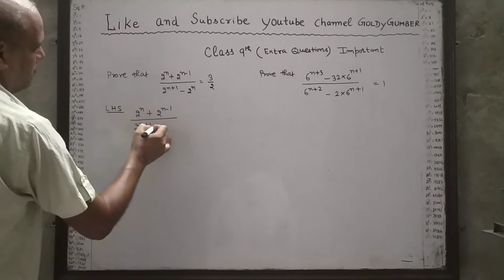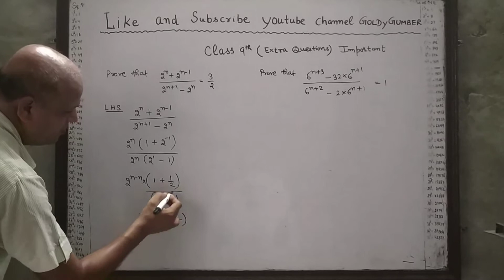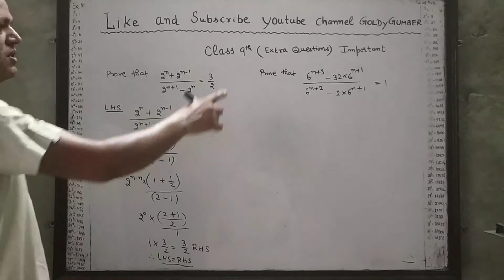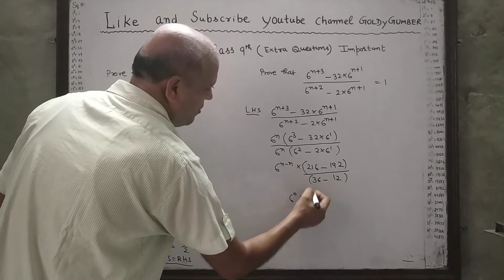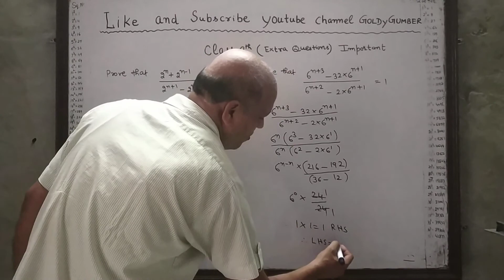Class 9th extra questions